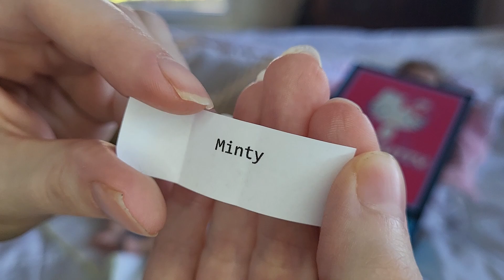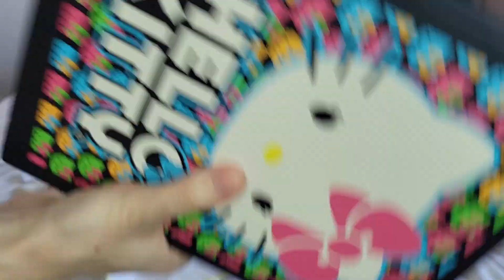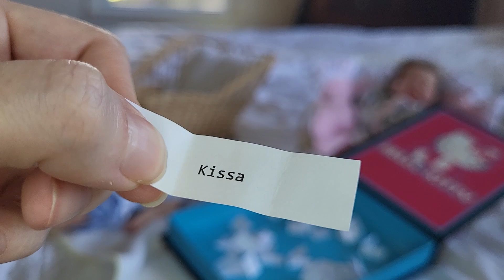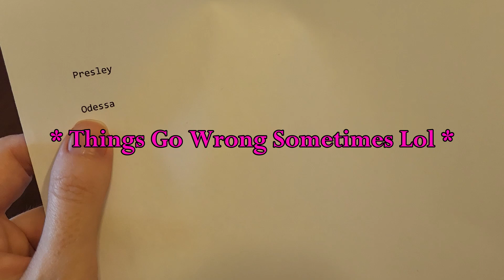Silicone Baby Doll Name Reveal Importance of Names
Watch me as I decide what to name my full body silicone baby girl doll from Temu. I will also discuss what is in a name, and why we deem them as important.
My videos are made for entertainment, therapeutic, and informative purposes, for other adult collectors in the doll community.